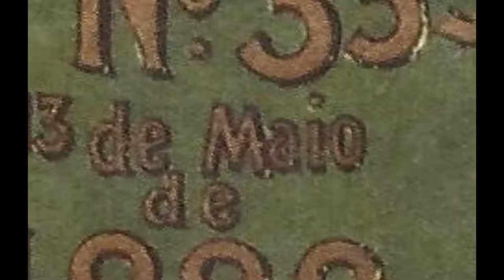Brasil, Pantheon de Glórias - Portela 1959